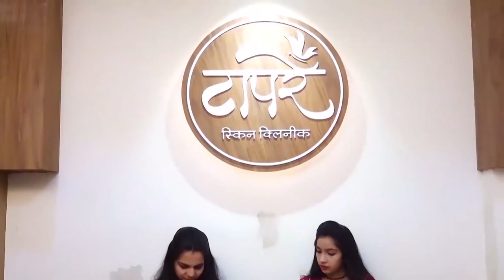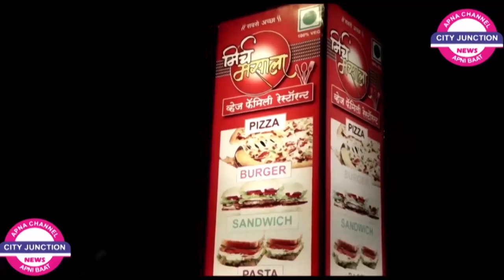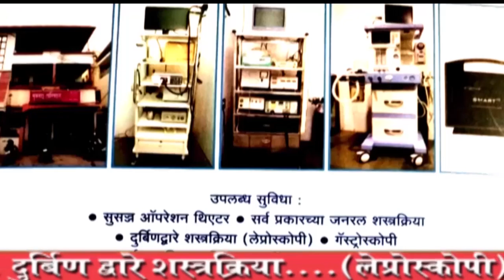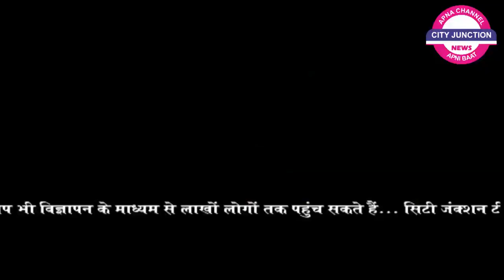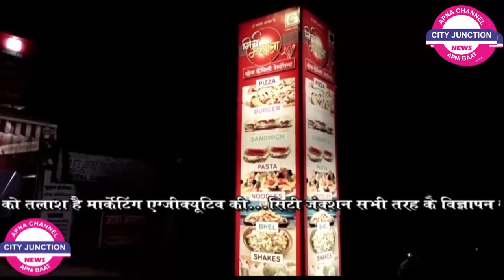City Junction News 30/3/22 शास्ती माफ का अंतिम दिन..भव्य दिव्य मनेगा रामजन्मोत्सव..अकोला,पु्र्णा रेल